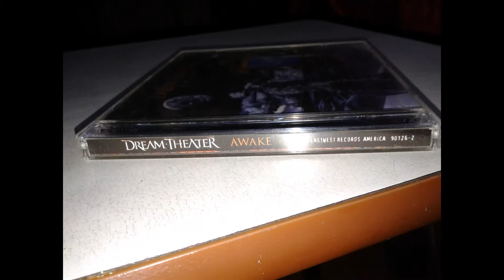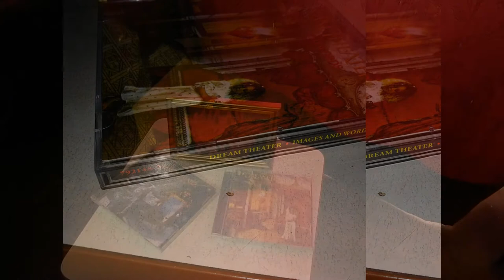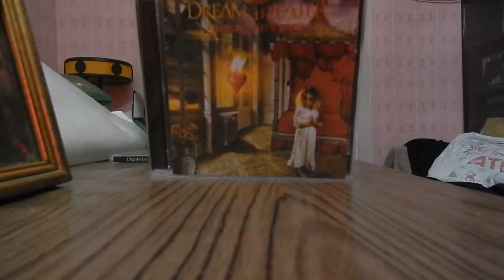DistroCompactMaxDigitalPresent DreamTheaterAwake, DreamTheaterImagesAndWords CDs (Packing)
Вступайте в мои группы:
Продажа BOOKS, CD, DVD, LP, MC, MERC, MP3, VHS...:
В ЭТИХ ГРУППАХ МОЖНО ПРОДАВАТЬ/ПОКУПАТЬ/МЕНЯТЬ/ДАРИТЬ
Есть диски, винил, кассеты и футболки на продажу:
CD :
оригинальные издания и переиздания:
ANCIENT "The Halls Of Eternity" METAL BLADE  MB 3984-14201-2 Germany  10 €
BLEEDING NATURE  "Neuro Empire" NERCD 014   1€
C.U.D. "Elvis" 2CD CHERRY RED RECORDS CDMRED355 EU   10 €
CERBER  "Hatred,Death,Intolerance..." SOUND AGE  4 €
CRIMINAL "Dead Soul" BMG METAL BLADE 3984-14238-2 Germany   10 €
DRAKKAR "Quest For Glory" DRAGONHEART CHAOS 003CD Italy digipack   10 €
DREAMLIKE HORROR  "Delightfull Suicides" SLEASZY RIDER RECORDS   4 €
DREAM THEATER  "Train Of Thought"  ELEKTRA 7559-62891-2 Thailand  12 €
INFERNAL DEATH "Gniew + demo 1991"   PRO29CD, Pol   5 €
FAERGHAIL "Blood Will Follow Blood"  Northern Sound Records NSR004 Finland  10 €
MEGALITH TEMPLE "European PM" Loneravn  lr-004-cd   2 €
ORCHESTRE DE TRENOS "Critique Of Musical Reason" AK-001  2 €
ORKRIST "Reginae Mysterium" KRV 001 Slovakia   40 €
PESSIMIST "Blood For The Gods" LOST DISCIPLE RECORDS U.S.A. 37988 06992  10 €
POSTHUMOUS BLASPHEMER (Belarus) "Crucified Humiliation" Sound Age Productions / Relics Records RELIC 05 /SAPCD 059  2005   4 €
QUIET FLOWER "DNR"  QF001  2 €
ROTTING FLESH "Dreaming The...Underworld" SLEASZY RIDER SR 0017 Greece  10 €
RUNDAGOR "Beastreal" HANGED TRAITORS, rope 01 CD  5 €
SOULSKINNER "Non Stop Killing" SLEASZY RIDER Greecy SR-0066  10 €
STROKE, THE "How Much Can U Get !" RMG Music Entertainment 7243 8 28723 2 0 Germany 94  10 €
X-BOX MURDER EP 2012 Digipack LIMITED EDITION CDR UG 80 E   2 €
ULTIMATUM "The Iron Age" SIEGE RECORDS, UL0218, Canada  10 €
лицензия:
ABORTED "The Archaic Abbatoir" CD-MAXIMUM CDM 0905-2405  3 €
BLEEDING THROUGH "The Truth" MOON   3 €
CARNIVAL IN COAL "Collection Prestige" СОЮЗ + obi  3 €
DISMEMBER "Where Ironcrosses Grow" IROND  4 €
GRAVE FLOWERS "Solace Me" IROND 3 €
LIMBONIC  ART "Legacy Of Evil" Mystic Empire MYST CD 265  3 €
RICK WAKERMAN  "No Earthly Connection & The Cost Of Living" CDMAXIMUM   1 €
копия:
NAPALM DEATH "Words From The Exit Wound" СПЮРК  4 €
LP (Мелодия):
Александр Розенбаум - Мои дворы Мелодия С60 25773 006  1 €
АлисА - БлокАда Мелодия C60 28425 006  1 €
Красная Шапочка  и Знаменитый Утёнок Тим Моно Мелодия 33 Д-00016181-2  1 €
Машина Времени - В добрый час Мелодия C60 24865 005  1 €
Музыкальный Телетайп-8 Сборник Классической музыки C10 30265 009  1 €
Наутилус Помпилиус и Бригада С - Мелодия C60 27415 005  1 €
Новое Платье Короля Моно Мелодия  33 Д-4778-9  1 €
Приключения Барона Мюнхаузена Моно Мелодия 33 Д 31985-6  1 €
MERC:
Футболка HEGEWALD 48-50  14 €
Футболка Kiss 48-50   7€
Футболка Marilyn Manson 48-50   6 €
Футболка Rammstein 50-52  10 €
Футболка Red Hot Chili Peppers I'm With You Zurich (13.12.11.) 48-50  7 €
ТАК ЖЕ ЕСТЬ В НАЛИЧИИ ОГРОМНЫЙ ВЫБОР КНИГ!